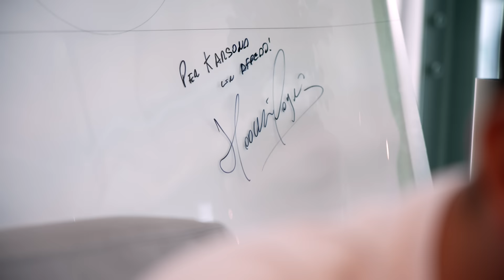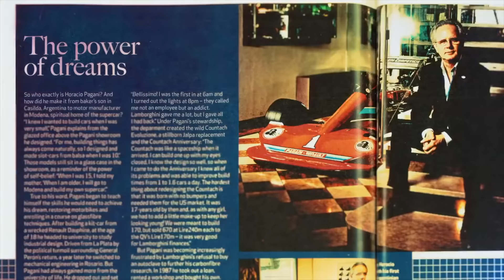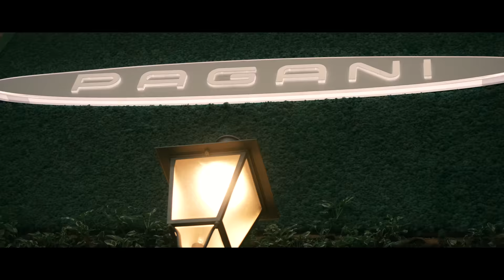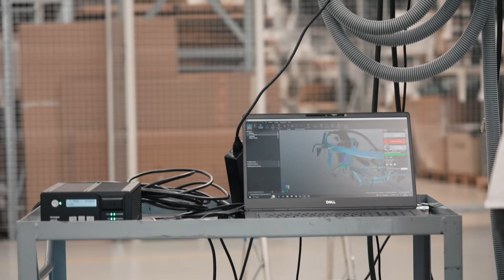Pagani: Les secrets de fabrication des voitures de milliardaires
Bienvenu dans les coulisses d'un des constructeurs les plus exclusifs au monde.

En tant qu'adolescent j'ai rêvé sur les Zonda F et Cinque, et c'est avec énormément de plaisir qu'aujourd'hui je vous fait partager les secrets de fabrication d'un constructeur devenu mythique en seulement 25 ans. L'art et la technique se mêlent dans des productions automobiles uniques, où chaque détail est pensé et soigné.

 Bienvenu chez Pagani !

Réalisation: Romain Monti et Loris Tresallet
Cadrage: Loris Tresallet
Cadrage: Tom Gullmann
Montage: Loris Tresallet

Précédents épisodes de "Voiture de légende"